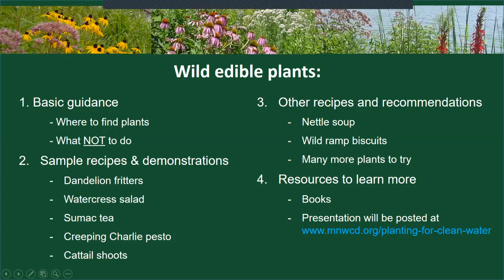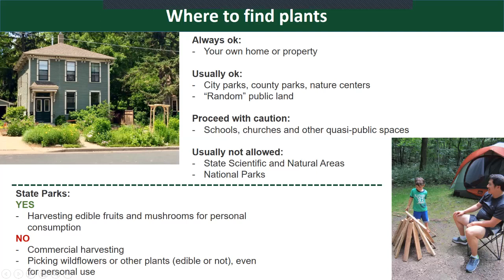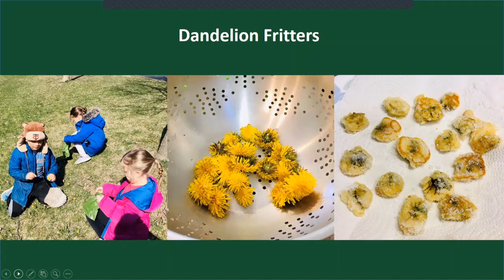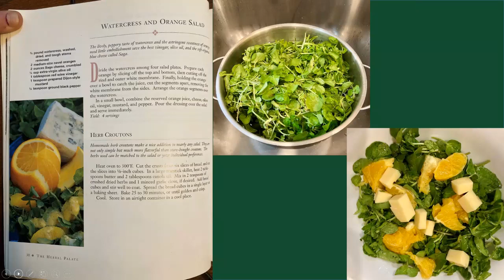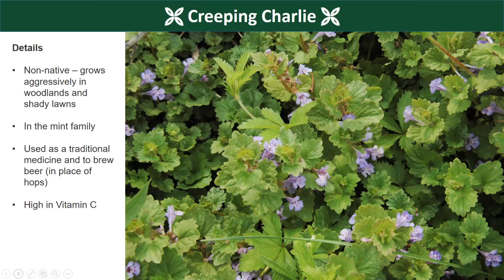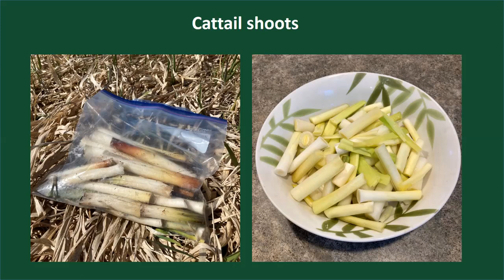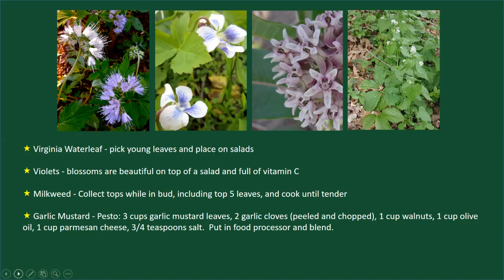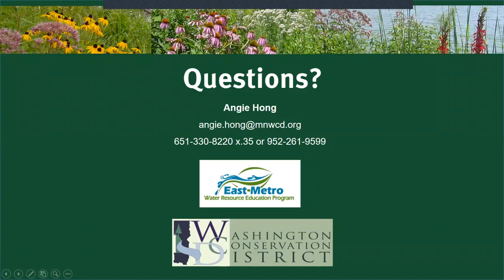Wild edible plants of Minnesota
Recorded webinar from May 5, 2020. Learn how to find and prepare common wild edible plants.